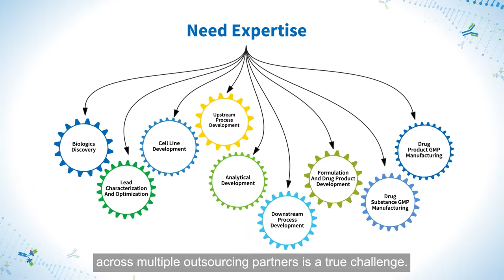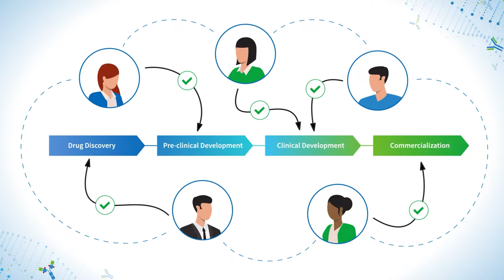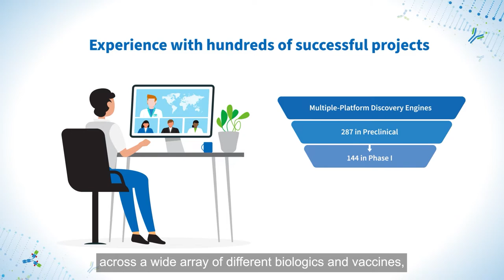The WuXi Biologics Difference: Best-In-Class Expertise